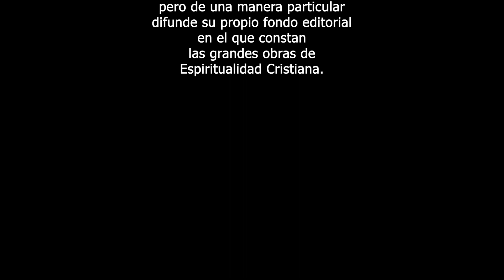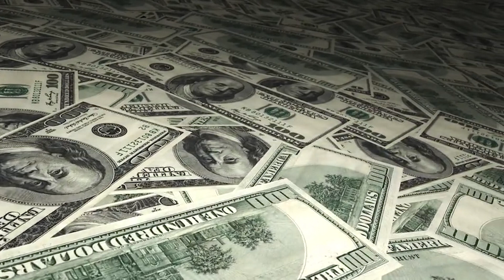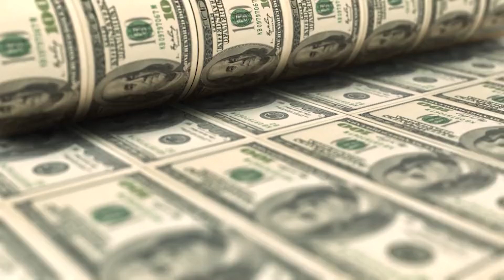La Cruz Gloriosa Se enfriará la Caridad. El equilibrio del Mundo está en el pobre.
El Dinero y el Poder tratan de llevar a todos los Países hacia una
catástrofe sin precedentes, una Revolución Mundial.
El espíritu del Mal quiere aniquilar toda la Creación. Mientras que DIOS
ha desmantelado, de un solo golpe, la fortaleza del Capitalismo
Mundial, poniendo a los hombres en la misma situación.